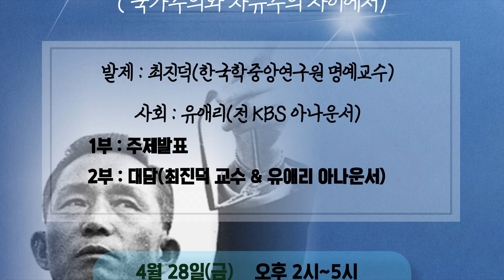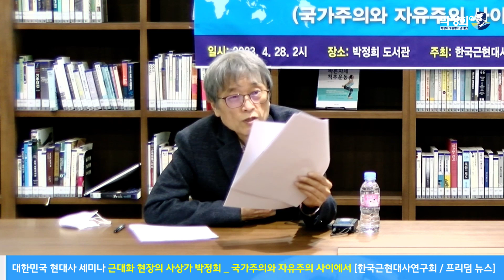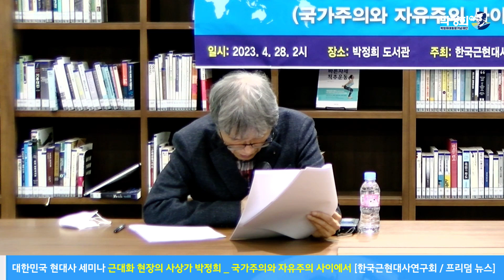근대화 현장의 사상가 박정희 _ 국가주의와 자유주의 사이에서 1부 [대한민국 현대사 세미나]